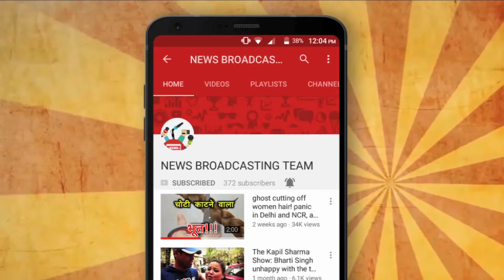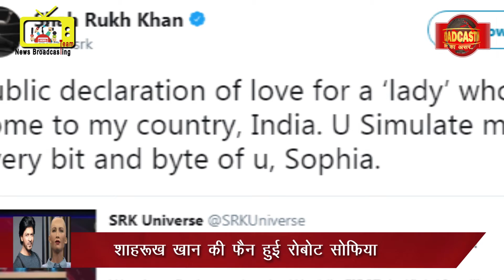HUMANOID ROBOT SOPHIA LIKES SHAHRUKH KHAN. NEWS BROADCASTING TEAM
HUMANOID ROBOT SOPHIA LIKES SHAHRUKH KHAN.